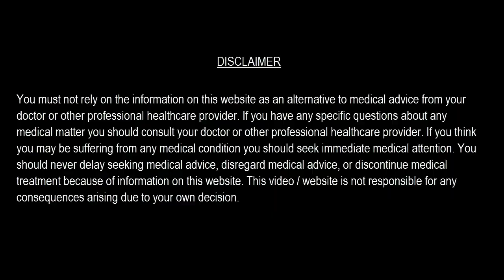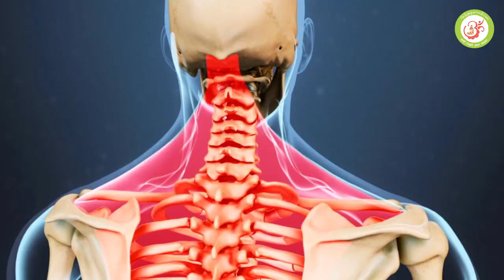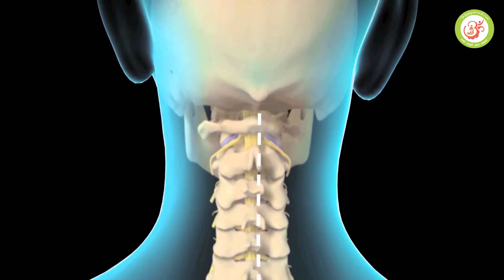सर्वाइकल जैसे भयंकर दर्द का आयुर्वेदिक इलाज।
जब गर्दन की हड्डियों में घिसावट होती है तब सर्वाइकल की समस्या होती है। इसे गर्दन के अर्थराइटिस के नाम से भी जाना जाता है। यह प्राय: वृद्धावस्था में होता है,लेकिन आजकल की भागदौड़ भरी जिंदगी में ये युवाओं को भी अपनी चपेट में ले रहा है। सर्विकल स्पॉन्डलाइसिस को अन्य दूसरे नाम सर्वाइकल ऑस्टियोआर्थराइटिस, नेक आर्थराइटिस, क्रॉनिक नेक पेन और आयुर्वेद में मन्यास्तम्भ के नाम से जाना जाता है।
कई बार गर्दन का दर्द हल्के से लेकर ज्यादा हो सकता है। ऐसा अक्सर ऊपर या नीचे अधिक बार देखने के कारण या गाड़ी चलाने, किताबें पढ़ने के कारण यह दर्द हो सकता है। पर्याप्त आराम और कुछ देर के लिये लेट जाना, काफी फायदेमंद होगा।
गर्दन में दर्द और गर्दन में कड़ापन स्थिति को गम्भीर करने वाले मुख्य लक्षण है।
सिर का दर्द, मुख्य रूप से पीछे का दर्द इसका लक्षण है।
गर्दन को हिलाने पर प्राय: गर्दन में कड़क जैसी आवाज़ का आना।
हाथ, बाजू और उंगलियों में कमजोरी या सुन्न हो जाना।
व्यक्ति को हाथ और पैरों में कमजोरी के कारण चलने में समस्या होना और अपना संतुलन खो देना।
गर्दन और कंधों पर अकड़न या अंगसंकोच होना।
पानी का ठण्डा पैकेट दर्द करने वाले क्षेत्र पर रखें।
आपने तंत्रिका तंत्र को हमेशा नम रखें।
गर्दन की नसों को मजबूत करने के लिये गर्दन का व्यायाम करें।
कम्प्यूटर पर अधिक देर तक न बैठें।
विटामिन बी और कैल्शियम से भरपूर आहार का सेवन करें।
पीठ के बल बिना तकिया के सोयें। पेट के बल न सोयें।
सर्वाइकल के आयुर्वेदिक उपचार।
धतूरे के बीज 15 ग्राम, रेवंदचीनी 10 ग्राम, सोंठ 10 ग्राम, गर्म तवे पर फ़ुलाई हुई सफ़ेद फिटकरी 8 ग्राम, इसी तरह फ़ुलाया हुआ सुहागा 8 ग्राम, बबूल का गोंद 8 ग्राम। इन सब औषधियों को बारीक पीस लें और धतूरे के पत्तों के रस से गीला करके चने के दाने के (125 मिलीग्राम) बराबर गोलियां बना लीजिए। दिन में एक गोली गर्म जल से लीजिये। गोली भोजन करने के बाद ही लें। खाली पेट दवा न लें।
दो चम्मच दशमूल क्वाथ वातगजांकुश रस एक एक गोली दिन में दो बार सुबह शाम लें।
आभादि गुग्गुल एक एक गोली दिन में दो बार सुबह शाम रास्नादि क्वाथ के दो चम्मच के साथ लें।
महामाष तेल की तीन तीन बूंदे दोनों कानों व नाक में सुबह शाम डालिये।
तले हुए व तीखे भोजन से सख्त परहेज कीजिये। मात्र एक माह में आप इस समस्या से निजात पा जायेंगे।
आयुर्वेदिक इलाज के साथ आप सर्वाइकल के घरेलु उपचार भी करें, जिनमे योग और एक्सरसाइज भी ज़रूर करें। सर्वाइकल के लिए योगा और एक्सरसाइज के लिए आप हमारी ये पोस्ट नीचे क्लिक कर के पढ़ सकते हैं।